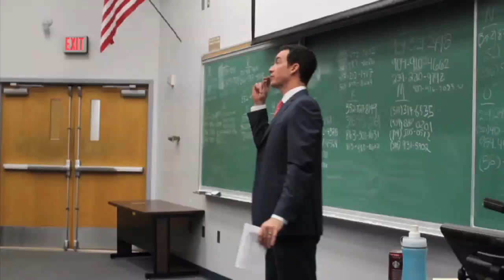Close The Interview - Newell Fox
Newell Fox at the University of Florida - "Close the Interview"